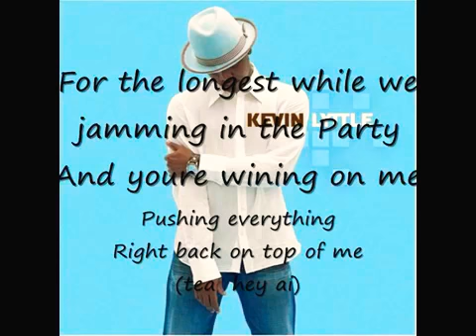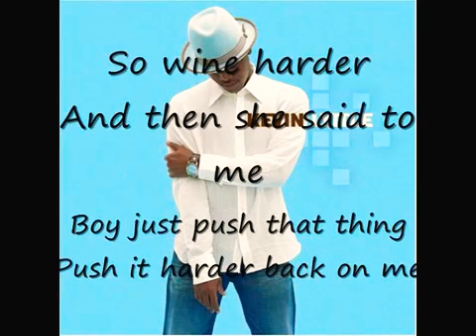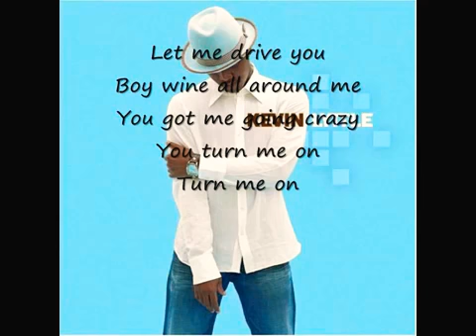Ooh yea yea